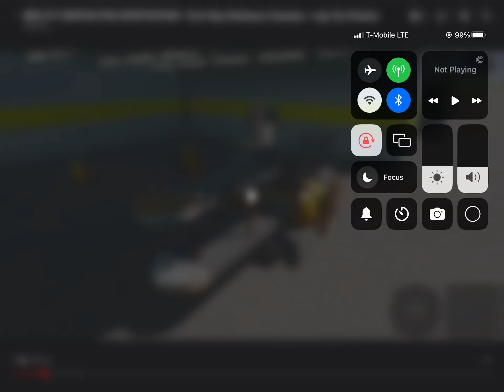O.b singing part two ￼